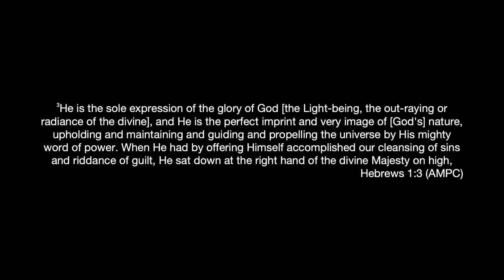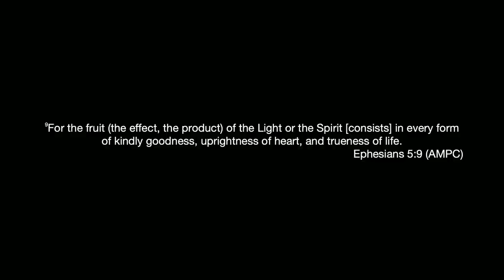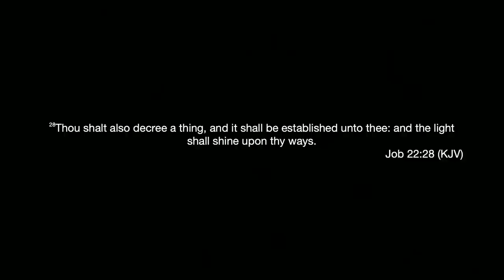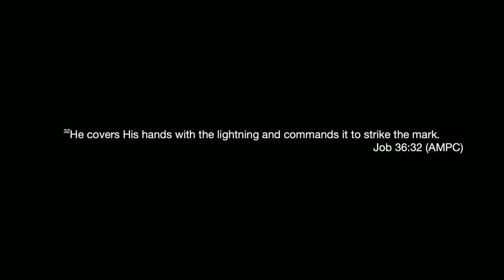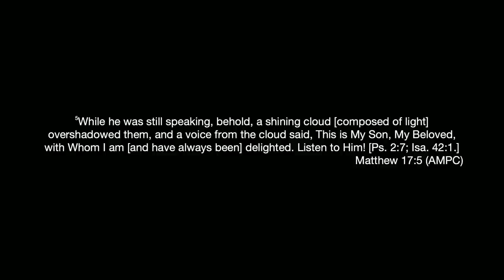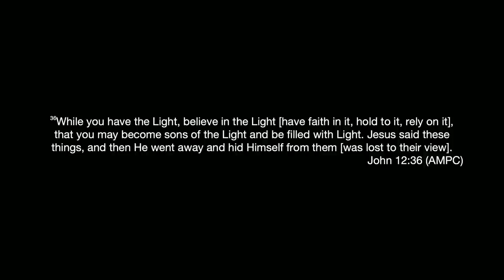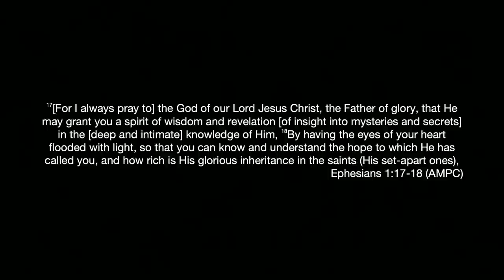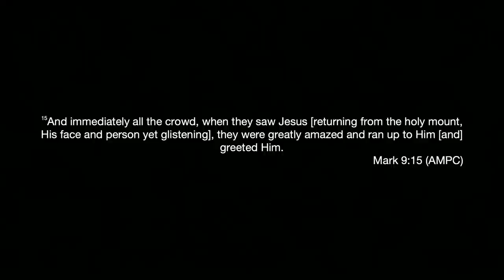Soaking in the Light of Jesus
Katie teaches a biblical foundation on the power of Jesus’ light. He is called “the light of the world” because light is a characteristic of who He is. His light brings life to your soul and pushes away darkness in every area. Katie leads prayer to release the light of Christ in your life. Filmed at SEEK 21.

Key Scriptures:
Hebrews 1:3
Job 36:32
Malachi 4:2
Matthew 17:5
John 12:36
Psalm 107:14
Ephesians 1:17-18
Mark 9:15

ABOUT
Katie Souza lives in Naples, FL, with her husband, Robert, and their two small dogs. She writes, teaches, produces a television program, and travels extensively. She visits prisons several times each year to teach inmates how to hear from God and to demonstrate that they too can achieve what God has promised and planned for them. Katie and her team have seen thousands of miraculous healings, including metal disappearing, while she ministers in prisons. She continues in full pursuit of her expected end!